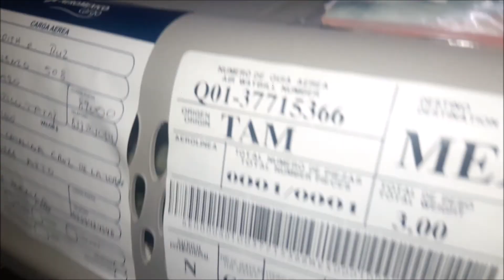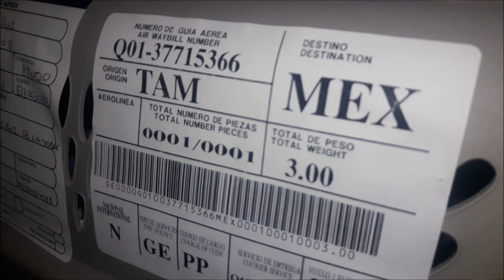Envio de una Chihuahueña Mini Toy a la CDMX por Aeromexico